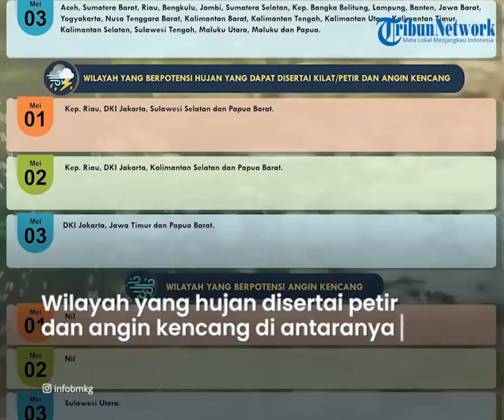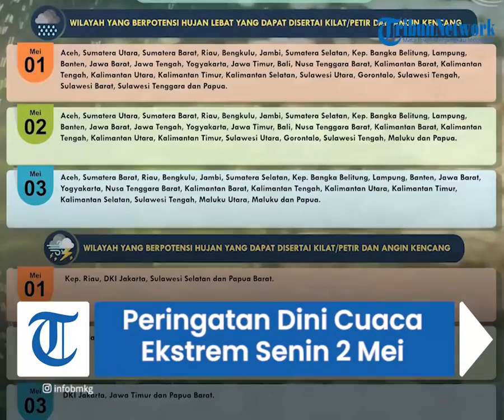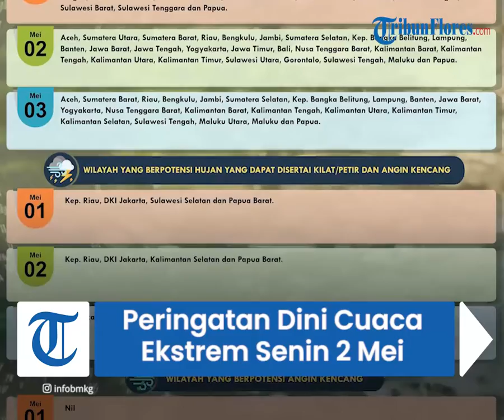Peringatan Dini Cuaca Ekstrem Senin 2 Mei: Waspada 25 Hujan Lebat, Petir & Angin Kencang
TRIBUN-VIDEO.COM - Badan Meteorologi, Klimatologi, dan Geofisika (BMKG) merilis peringatan dini cuaca ekstrem pada Senin (2/5/2022) hari ini.

Ada beberapa daerah di Indonesia yang mendapatkan peringatan dini cuaca ekstrem dari BMKG.

Melalui laman resminya, BMKG memprediksi 4 wilayah diprediksi berpotensi hujan yang dapat disertai kilat atau petir dan angin kencang.

Sementara itu, ada 25 wilayah berpotensi hujan lebat disertai kilat atau petir serta angin kencang.

BMKG menginformasikan, terdapat Bibit Siklon Tropis 90W terpantau di Laut Filipina.

Sistem ini membentuk daerah konvergensi yang memanjang dari Laut Filipina hingga Filipina bagian selatan dan di Samudra Pasifik utara Papua Barat.

Pusat tekanan rendah terpantau di Samudra Hindia barat Bengkulu-Lampung dan di Papua bagian selatan yang membentuk daerah konvergensi yang memanjang di Samudra Hindia barat Lampung, di Laut Arafura, dan dari Laut Seram hingga Papua.

Sirkulasi siklonik juga terpantau di Teluk Thailand, di Samudra Pasifik utara Papua, dan di Laut Arafura, yang membentuk daerah konvergensi memanjang di Semenanjung Thailand, dari pesisir selatan Kamboja hingga pesisir selatan Thailand, dari Vietnam hingga Kamboja, dan di Laut Arafura.

Kondisi tersebut mampu meningkatkan potensi pertumbuhan awan hujan di sekitar wilayah pusat tekanan rendah/sirkulasi siklonik dan di sepanjang daerah konvergensi tersebut.

Berikut wilayah yang berpotensi hujan lebat yang dapat disertai kilat atau petir dan angin kencang pada Senin (2/5/2022) hari ini:

- Aceh

- Sumatera Utara

- Sumatera Barat

- Riau

- Bengkulu

- Jambi

- Sumatera Selatan

- Lampung

- Banten

- Jawa Barat

- Jawa Tengah

- Yogyakarta

- Jawa Timur

- Bali

- Kalimantan Barat

- Kalimantan Tengah

- Kalimantan Utara

- Kalimantan Timur

- Sulawesi Utara

- Gorontalo

- Sulawesi Tengah

- Maluku

- Papua

Berikut wilayah yang berpotensi hujan yang dapat disertai kilat/petir dan angin kencang pada Senin (2/5/2022) hari ini:

- Kep. Riau

- DKI Jakarta

- Kalimantan Selatan

- Papua Barat

Prakiraan Cuaca

Pembaruan informasi ini disampaikan pada Minggu (1/5/2022) oleh Deputi Bidang Meteorologi BMKG.

(Tribunnews.com/Oktavia WW)

Artikel ini telah tayang di Tribunnews.com dengan judul Peringatan Dini BMKG Senin, 2 Mei 2022: Waspadai Cuaca Ekstrem di 25 Wilayah,